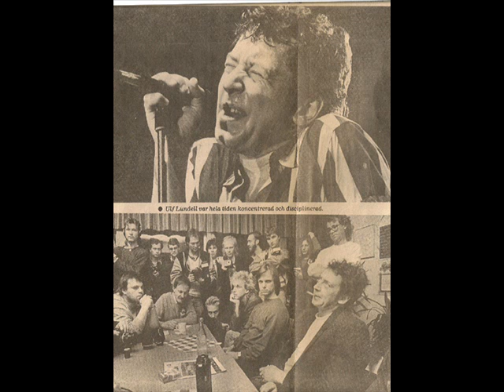Ulf Lundell - Ryggen Fri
En go, asbra låt av ingen mer än Uffe himself ;) håll te godo min vännerrrreeee'